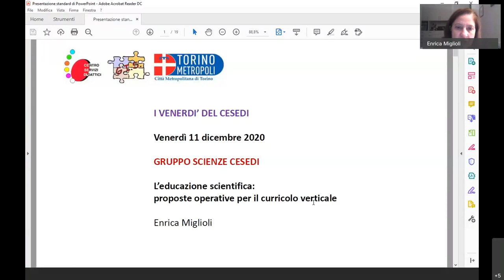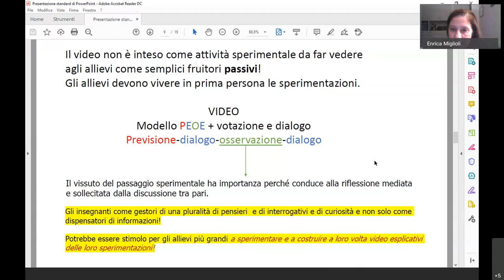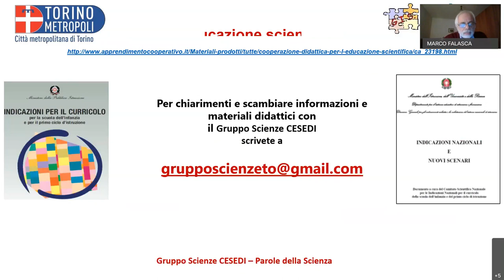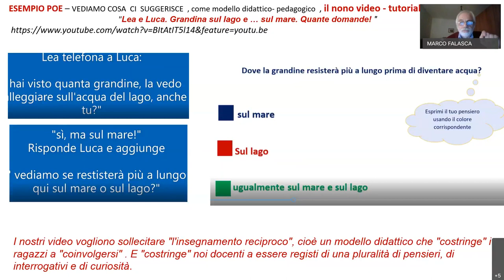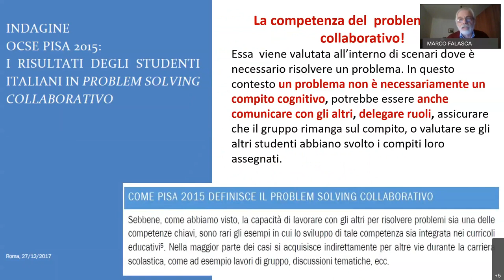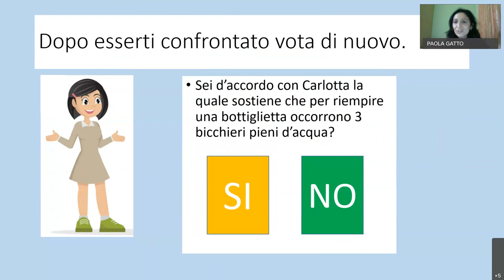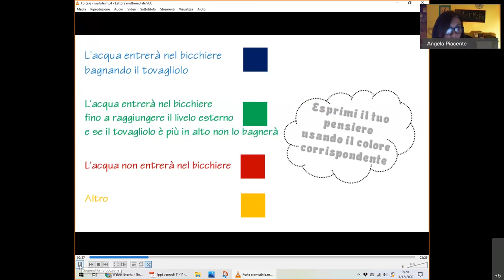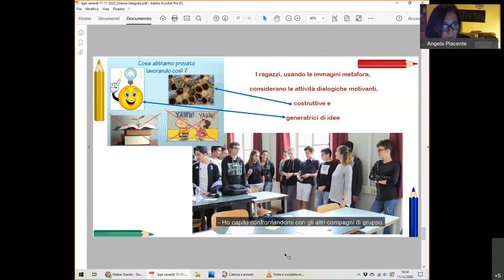Il curricolo verticale per l’educazione scientifica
L’educazione scientifica: proposte operative per il curricolo verticale. Relatori del Gruppo di Scienze del G.I.S. (Marco Falasca, Caterina Bussolo, Paola Gatto, Enrica Miglioli, Angela Piacente).
Webinar organizzato dal Gruppo per l’Innovazione della Scuola, del Centro Servizi Didattici della Città Metropolitana di Torino.